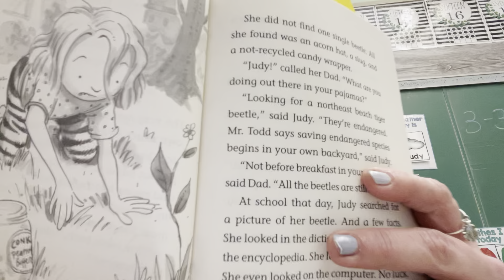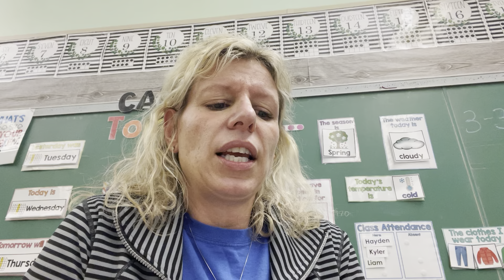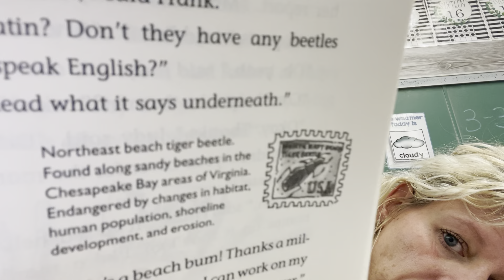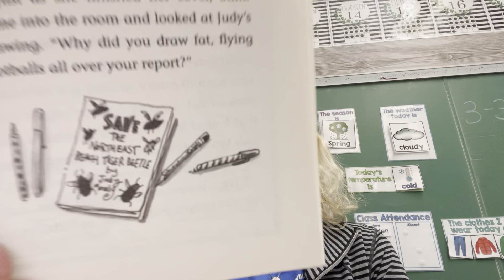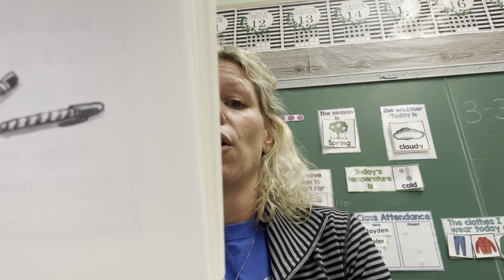Judy Moody Saves The World: Read Aloud Chapter 5 Beetle Emergency